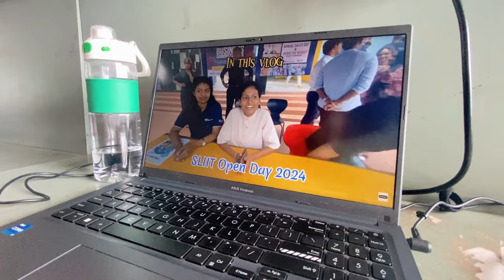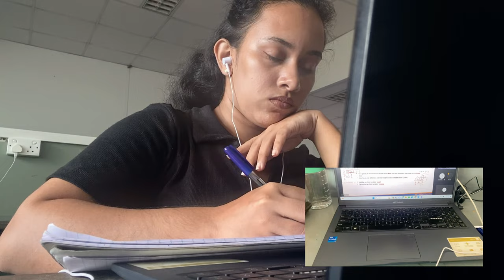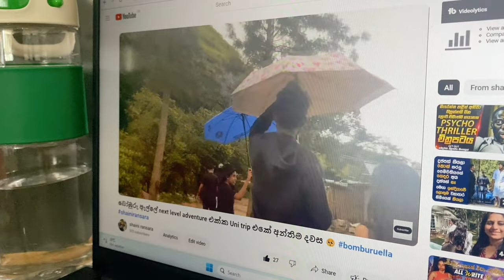Online lectures එක්ක Love Fest 🌝 | SLIIT Love Fest ❤| Study vlog at sliit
Hey gyus... Welcome Back... ❤
Experience a day in my life at SLIIT! Join me for online lectures followed by the vibrant Love Fest event organized by the William Angils Institute. Get a glimpse of academia and festivities in this short, sweet vlog. 🎓✨

My tote bag & pouch
WOW arts - FB page

Also hear in my university other event vlogs,
you can watch using this links...